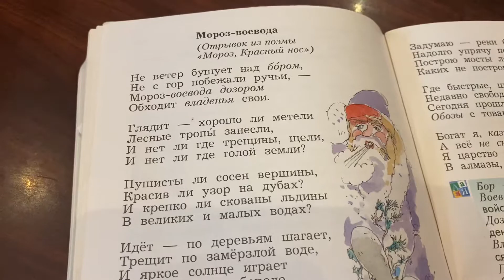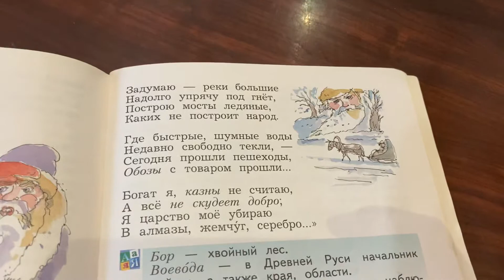Чтение/3 кл/ Н.А.Некрасов «Мороз-воевода»/05.12.21